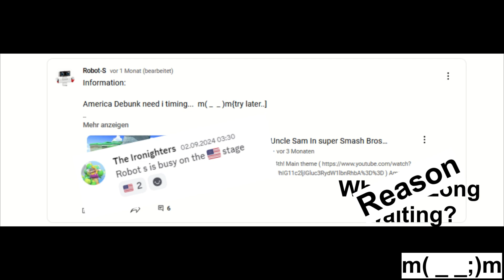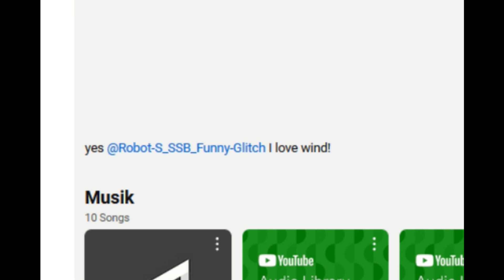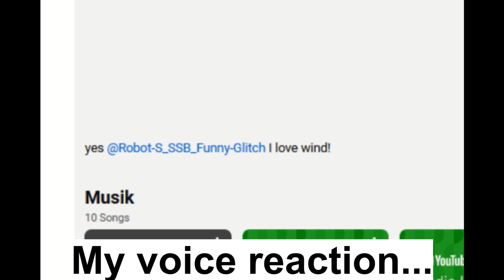SSBU USA Stage. (Debunk)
Jaaaaaaaaaaaaaaaaa WINDDDDDDDDDDDDDD ( •Д • )

Horse Race (EU Version) - The Legend of Zelda: Ocarina of Time.

Next British or Japan please? :D